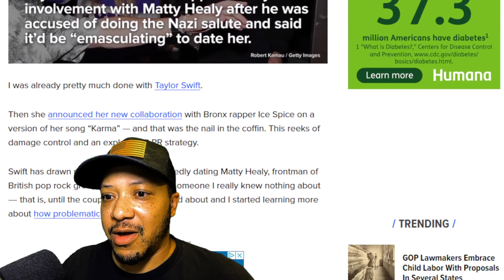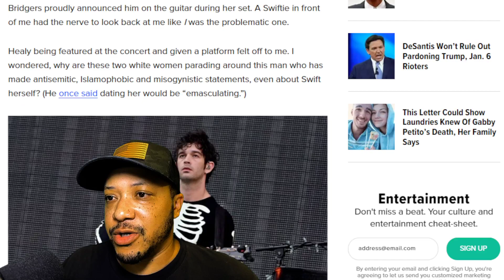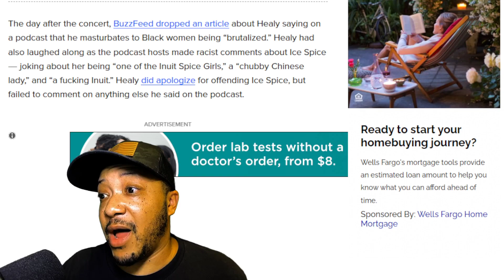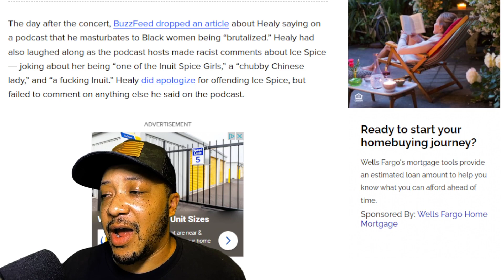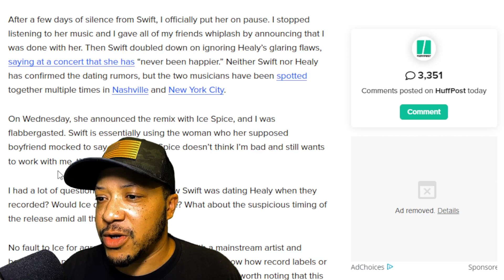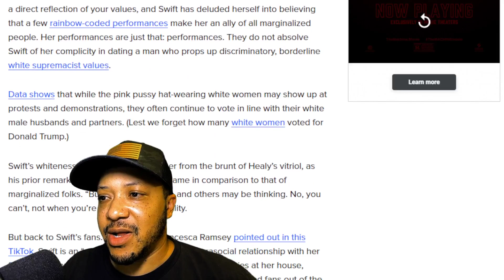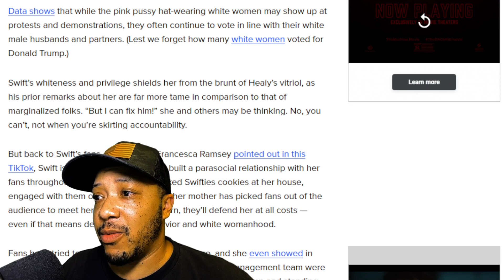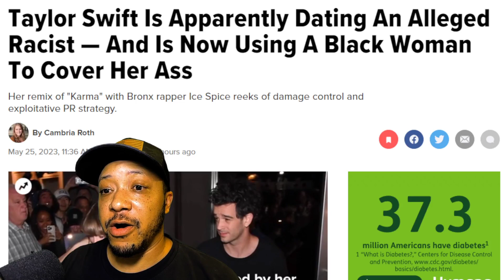Media Accuses Taylor Swift of Possibly Dating a "Problematic" Man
Why are they coming for Taylor?